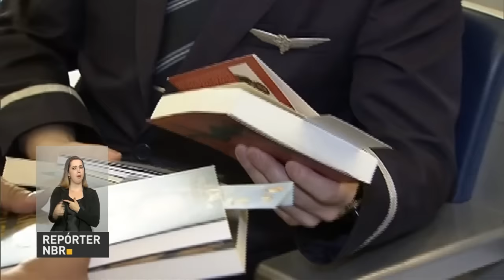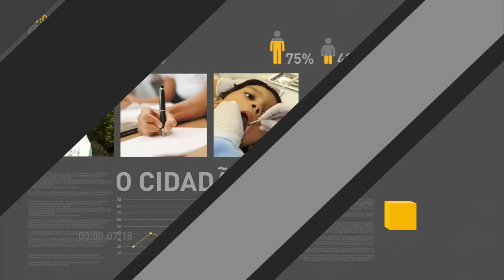Brasil é um exemplo para o mundo na defesa dos direitos humanos, diz secretário-geral eleito da ONU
REPÓRTER NBR 15H - 31.10.16: Presidente Michel Temer se reuniu, nesta segunda-feira (31), com secretário-geral eleito da Organização das Nações Unidas (ONU), António Guterres. No encontro, Guterres destacou que o Brasil é um país democrático e um exemplo para o mundo na defesa dos direitos humanos. E mais: termina hoje o prazo para regularização de bens e recursos mantidos no exterior e que não  foram declarados à Receita Federal. Veja também: Infraero faz campanha de incentivo à leitura nos aeroportos.